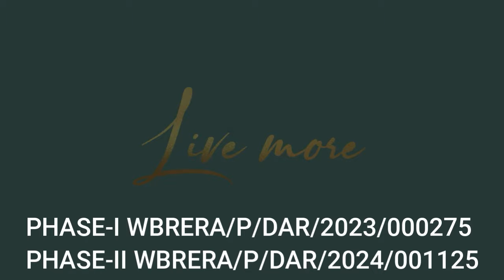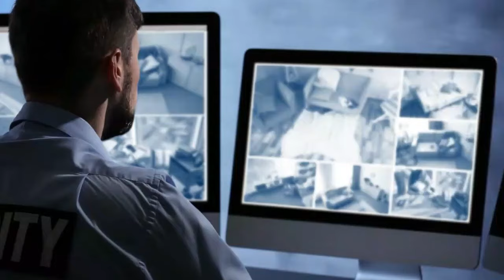‘मेरो छोरा आरोपी होईन’ : सहचालककी आमा भक्कानिँदै रोइन्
कञ्चनजङ्घा रेल दुर्घटना : मालगाडीका सहचालक मन्नु कुमारविरूद्ध अभियोग दर्ता भएपछि तिनकी आमाले आफ्नो छोरा निर्दोष रहेको बताइरहेकी थिइन्।